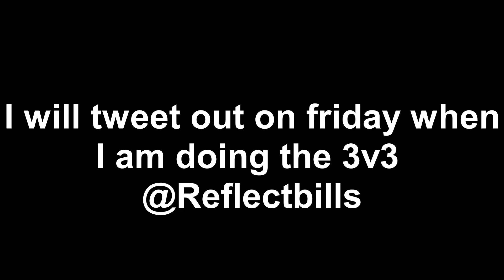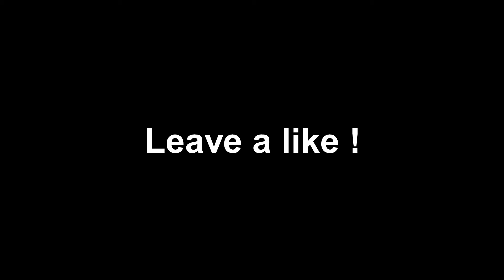Insane PO6 Clip!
GT: zRfct